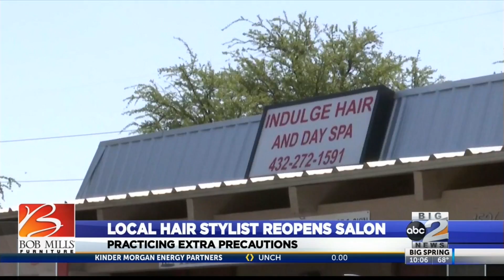Local hair stylist ecstatic about salon reopening